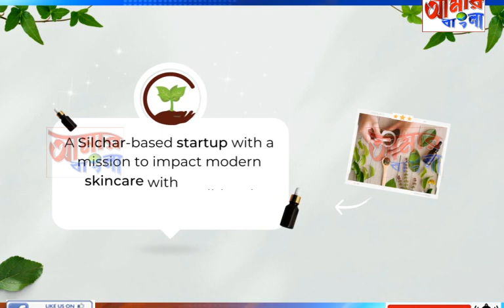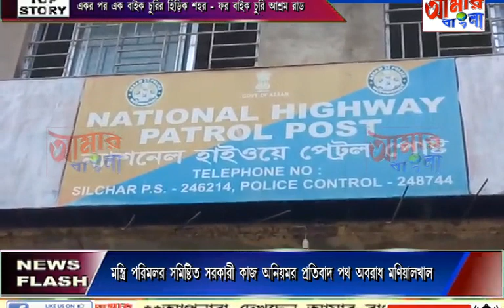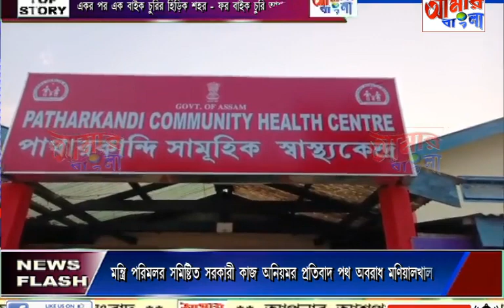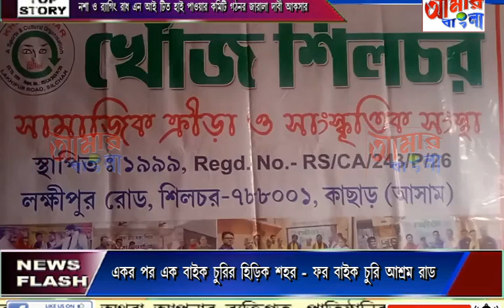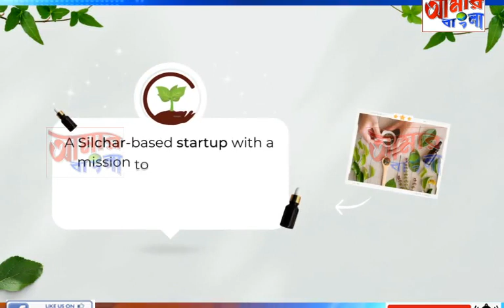AAMAR BANGLA NEWS # 19 04 2023